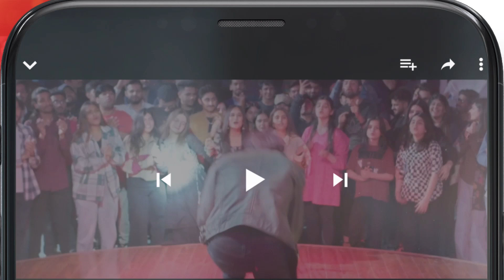Socha Kuch Aur Hua Kuch !!